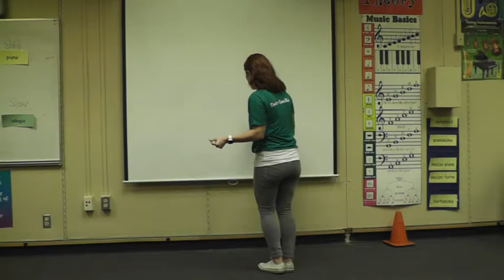Can't Stop the Feeling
Green Elementary Friday morning courtyard dance. Watch, learn, and have fun!